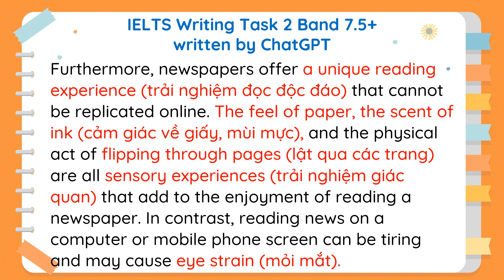IELTS Writing Task 2 Band 7.5+ - Topic: MEDIA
Support me if you find it useful ^^
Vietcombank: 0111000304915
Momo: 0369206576